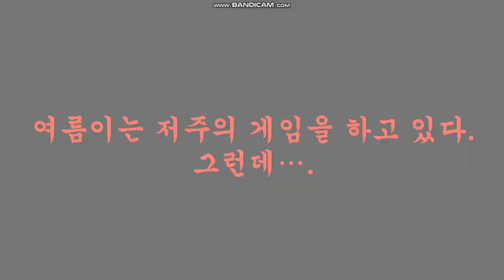내일은 가면라이더 기츠 47번째 에피소드 방영 됩니다!